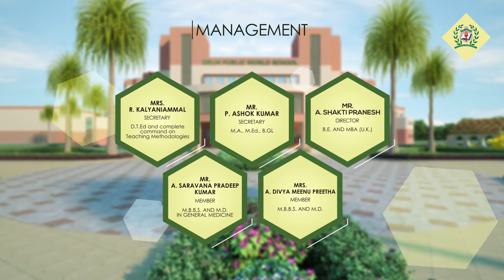Delhi Public World School, Madurai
Delhi Public World School, by Erocon - The most reputed global school
consultant having delivered services to over 400 schools across nations